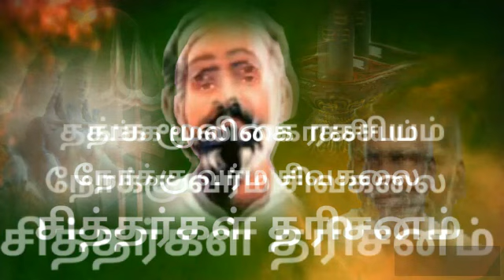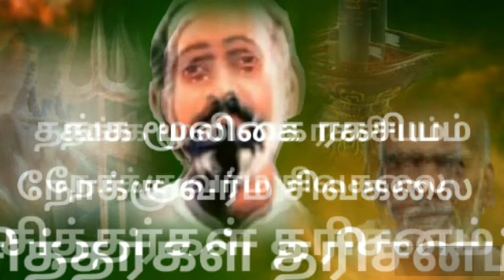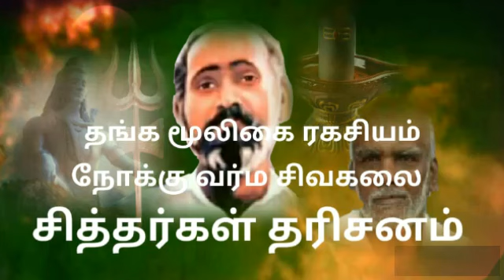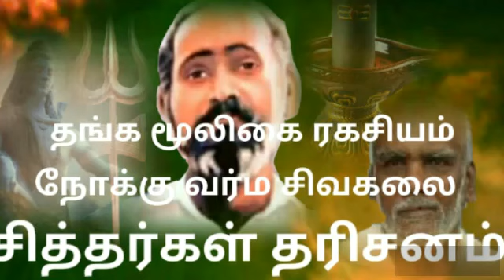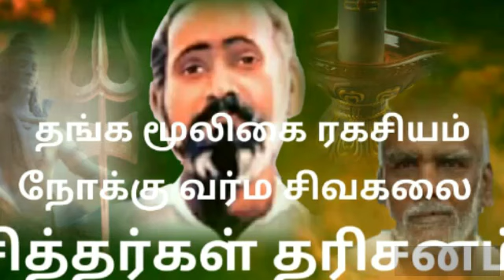தங்க மூலிகை இரகசியம் நோக்கு வர்ம சிவகலை பகுதி 1 வாழும் சித்தர் S T பாண்டியராஜன்